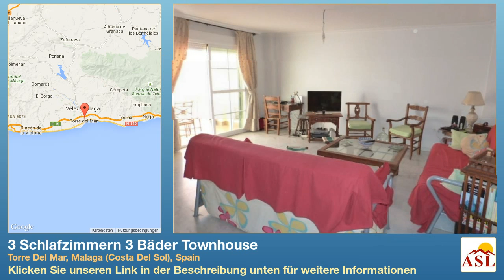3 Schlafzimmern 3 Bäder Townhouse zu verkaufen in Torre Del Mar, Malaga (Costa Del Sol), Spain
Weitere Infos auf Townhouse zu verkaufen in Torre Del Mar, Malaga (Costa Del Sol), Spain mit 3 Schlafzimmern, 3 Badezimmern

Dieser geräumige Reihenhaus befindet sich in Viña-Málaga, einer der begehrtesten Gegenden von Torre del Mar. Die Unterkunft verfügt über helle und luftige Wohnzimmer führt auf eine Terrasse, Küche, 3 große Schlafzimmer und 3 Bäder. Gibt es eine sehr große Terrasse, und einen Balkon aus die Master- und zweites Schlafzimmer. Das Anwesen verfügt über eine große Tiefgarage mit Parkplätzen für bis zu 4 Fahrzeuge plus Stauraum. Es gibt kommunale Gärten und einem schönen Gemeinschaftspool.